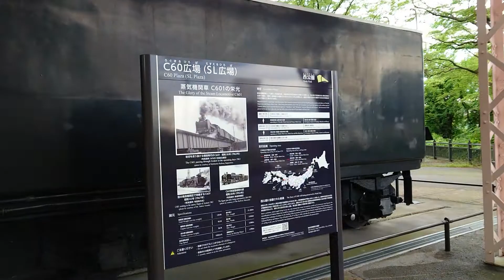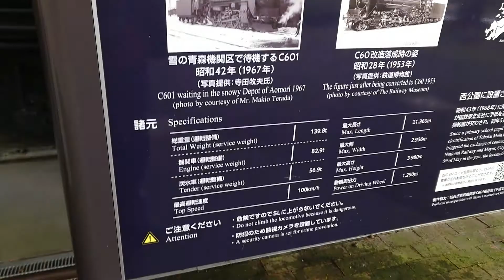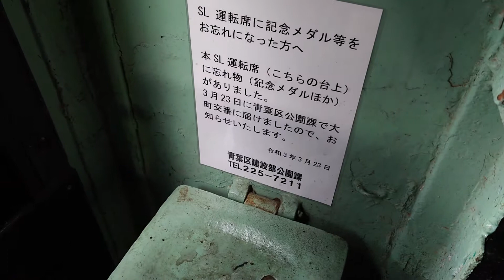【西公園】C60広場(SL広場)